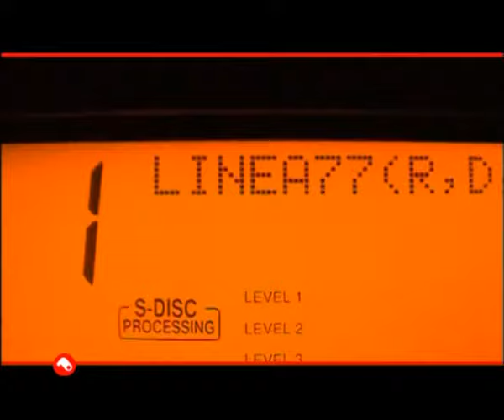Linea 77 - Moka (Official Video) [2001]